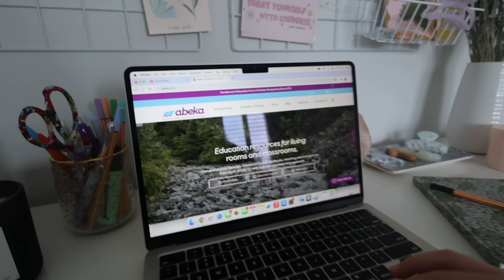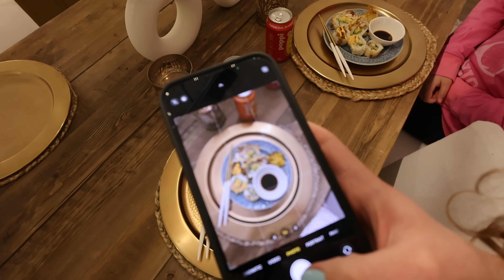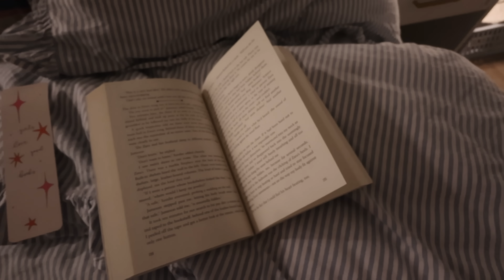Winter night routine ❄️💕